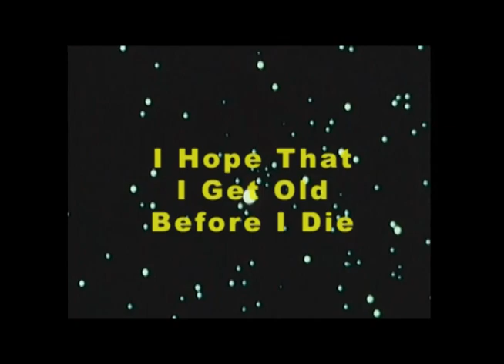I Hope That I Get Old Before I Die - They Might Be Giants TMBG (FAN MUSIC VIDEO)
Unofficial, fan made music video for "I Hope That I Get Old Before I Die" by They Might Be Giants off of their self-titled debut album from 1986.
The footage is from 1978's "Cosmos: War of the Planets".